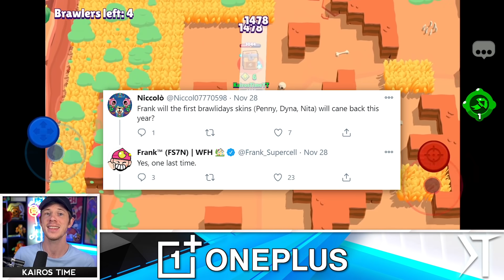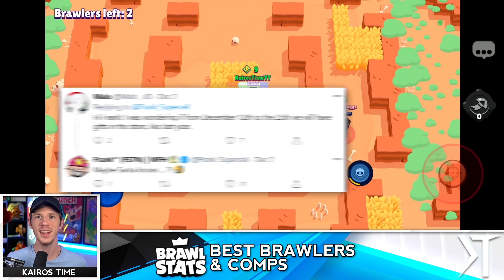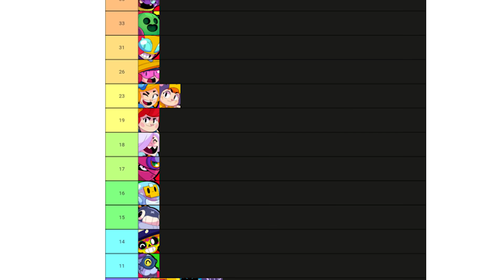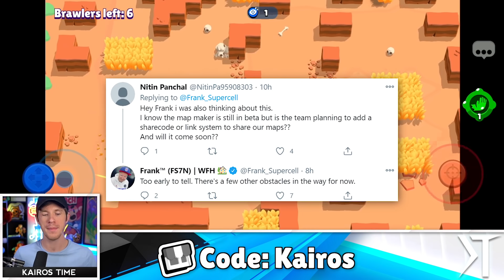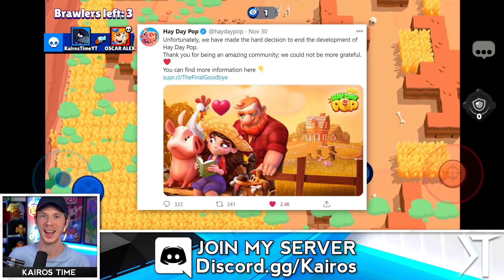Brawl News! | Brawlidays Update Incoming! | What we KNOW!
Brawl News: What we know about the December Update!| KairosTime

Brawl Stars is going to have a December update and I'm going to talk about what we KNOW is coming, as well as speculate on some things we don't know about. We'll talk about the possibility of 2 new brawlers, I'll speculate on what types of Brawlers may be coming, and talk about when I think the update might be. We're also going to be talking about Brawlidays and what we can expect from it!

EPIC SUPPORT!

SOCIAL MEDIA!